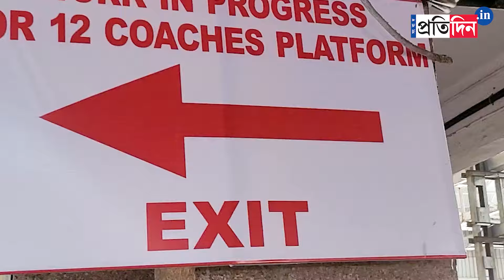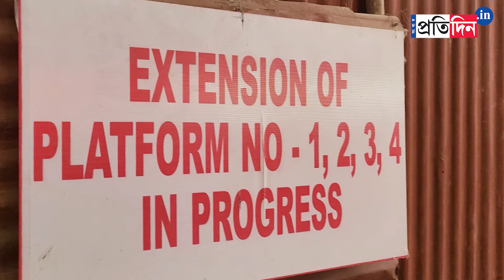Sealdah Local Train: Railway increases number of coaches in local trains at Sealdah for passengers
Sealdah Local Train: Railway increases the number of coaches in local trains at Sealdah for passengers. 12-coach trains will run from platform 1 to 4 and this new arrangement is for the convenience of passengers, said CPRO.